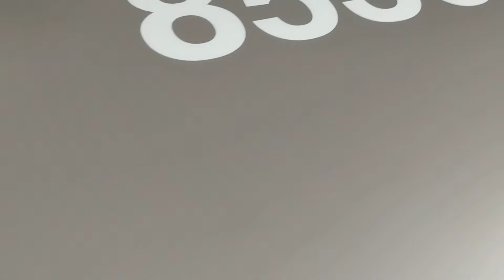SF Muni 2022 El Dorado national EZ Rider BRT 8536 on route 56 part 1